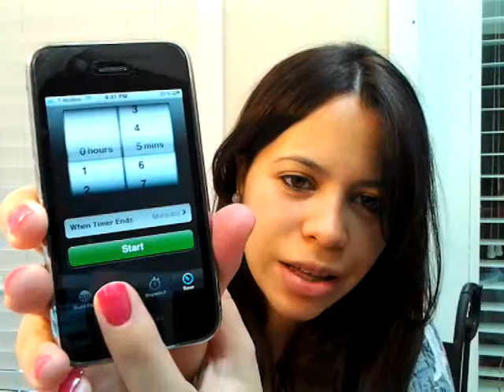Desafio:Maquiagem em 5 minutos-Julyellen Paiva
MENINAS desculpem me, nao consegui fazer a maquiagem em 5 minutos,foram uns 10 minutos...hehe

Produtos usados:
Primer da Loreal Magic perfect base
Base Loreal true match :Sun beige W6
P� True match super blendable W4
Corretivo True match W4-5
Blush:Physicians: Blushing Rose
Batom:Revlon:619- Rose e Shine
Sombra Aziza
lapis Mac Smolder eye kohl
R�mel: Rimmel London Sexy Curves-Black